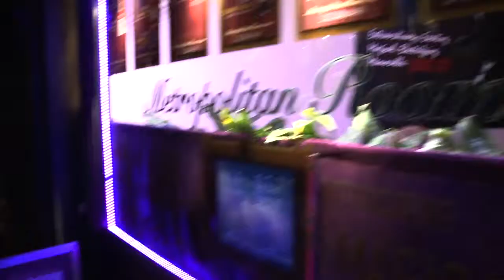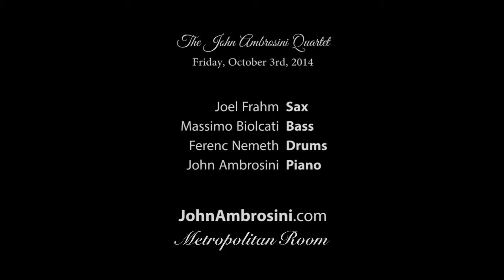River Man | The John Ambrosini Quartet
The John Ambrosini Quartet
Friday, October 3rd, 2014

Joel Frahm | Sax
Massimo Biolcati | Bass
Ferenc Nemeth | Drums
John Ambrosini | Piano